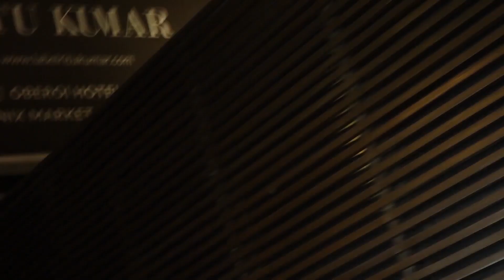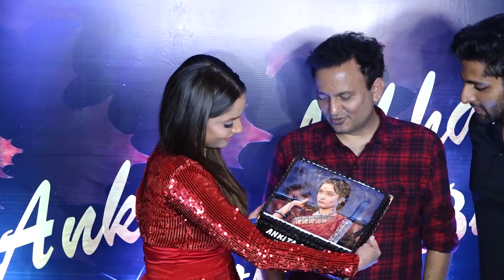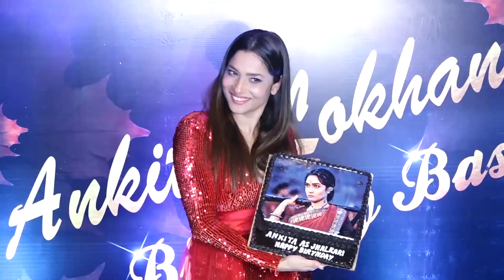Kangna Ranaut Amazed Ankita Lokhande By Getting JHALKARIBAI Cake On Her Bday